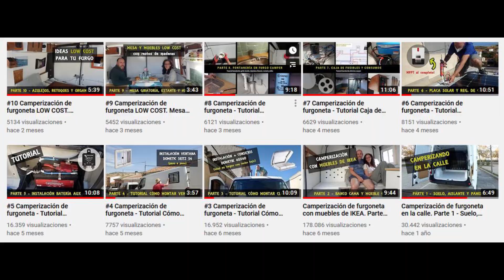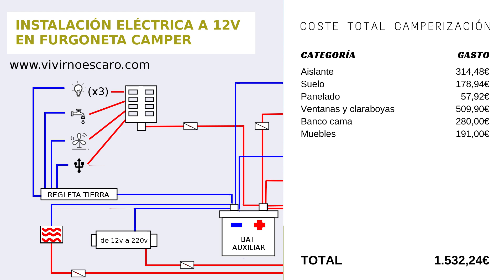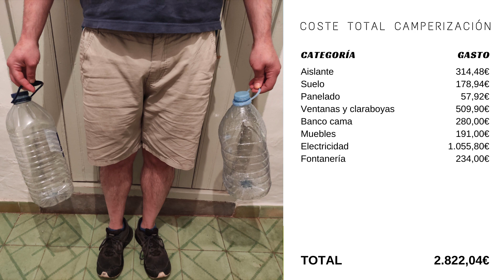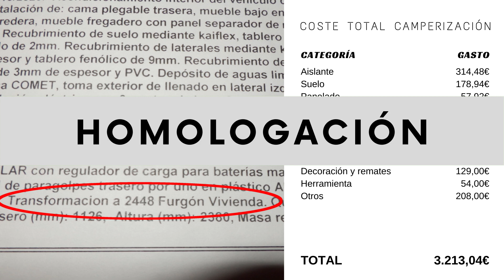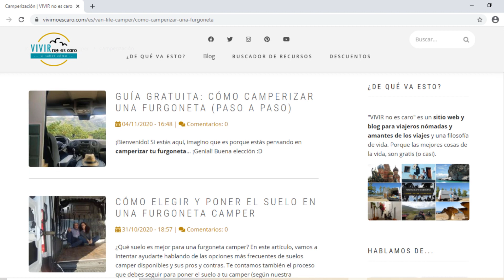#13 ¿Cuánto cuesta camperizar una furgoneta uno mismo? Precio de nuestra CAMPERIZACIÓN Low Cost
¿Cuánto cuesta camperizar una furgoneta uno mismo? ¿Cuánto crees que nos hemos gastado en nuestra camperización Low Cost? Te lo contamos todo, al detalle con precios de la camperización desglosados y con ideas sobre cómo abaratar el coste aún más. Por que si quieres, puedes tener una furgoneta camperizada por tí mismo/a por mucho menos de lo que imaginas!

La nuestra, es una Nissan NV400 L1H1. La hemos camperizado nosotros mismos, sin tener ni idea, con el plan de irnos a vivir y viajar en ella.

Si te gusta, sirve o entretiene nuestro contenido, puedes AYUDARNOS A SEGUIR haciendo videos útiles como este:
🤩 Con un Super Thanks ó

🤩🛒👉TIENDA DE PRODUCTOS CAMPER🤩

VIVIR no es caro, si sabes cómo.